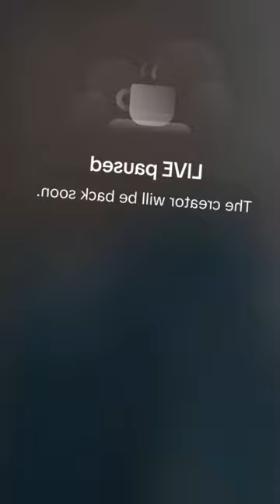Karina Periscope Live514💚periscope